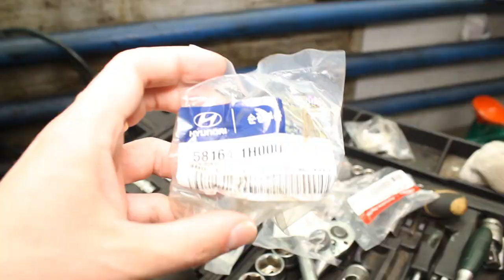Необычный Hyundai Grand Starex V8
Находимся по адресам:
👇👇👇👇👇👇👇👇👇ЖМИ КНОПКУ "ЕЩЁ"👇👇👇👇👇👇👇👇👇

Север
🕘🔛🕗 График работы: с 9 до 20 без выходных.

Ура! Дождались видео по необычному автобусу.

Наконец то мы дождались видео по очень интересному автобусу Хендай Гранд Старекс с двигателем Тойота. Ранее мы о нем писали, но, как всегда, напомним. На данном автомобиле произвели замену масла в двигателе, поменяли все тормозные колодки и заправили систему кондиционирования.